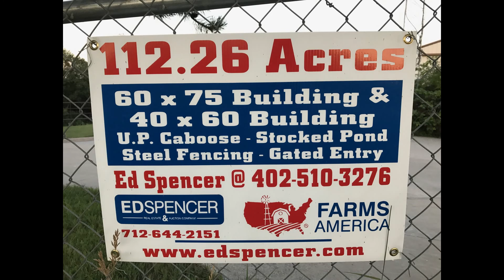3429 Lima Trail Missouri Valley, IA - Ed Spencer Real Estate